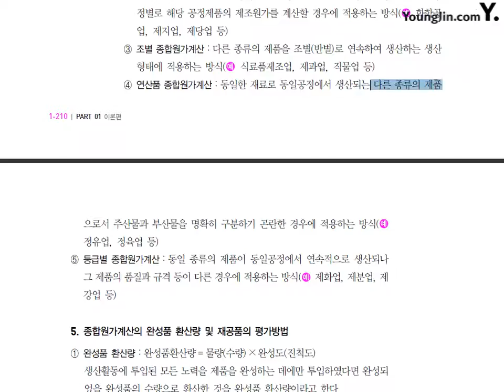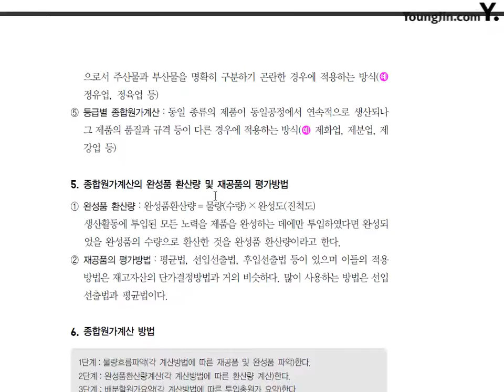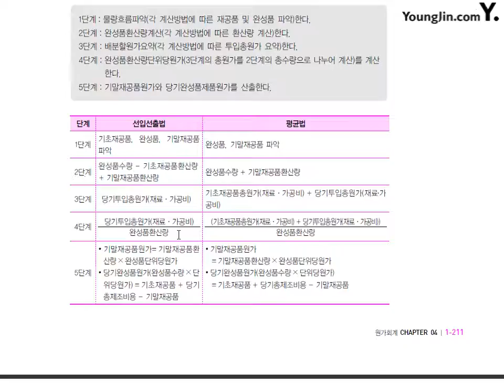[전산회계1급 이론+실무] 제28강 제품별원가계산